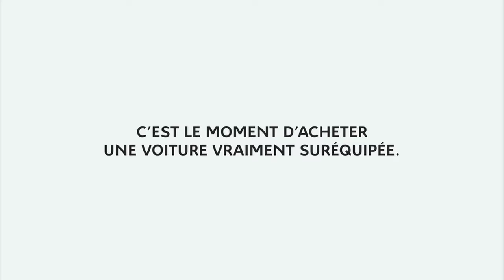How Ordinary Car Turned into Smart Car-Fancy a Car Loaded With Specs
Citroen - Bip Bip

Agency: H Paris
Director: Thorsten Herken
Executive Creative Director: Gilbert Scher
Creative Director: Marco Venturelli, Luca Cinquepalmi
Art Director: Julien Doucet
Copywriter: Lilian Moine
Production Company: LA PAC
Country: France
Released: March 2011